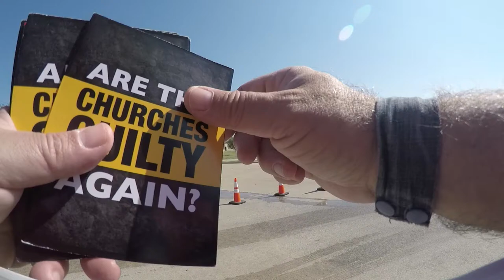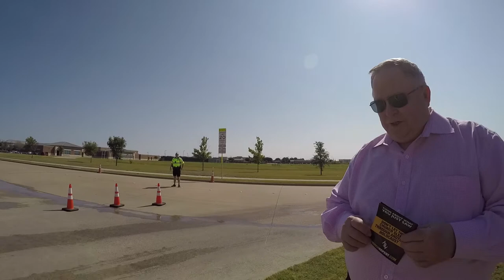Stonebriar Church Member Thanks Us and Asks God's Blessings and Leading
At this morning's Aboltionist Society of Little Elm's Church Repent Project at Stonebriar Community Church in Frisco, TX, this really nice gentleman stopped to ask about what we were doing there. It is so nice when someone actually cares enough to ask rather than believe what is "said" about us, and this guy was so nice. he truly blessed me.